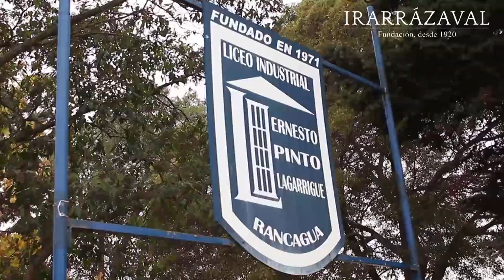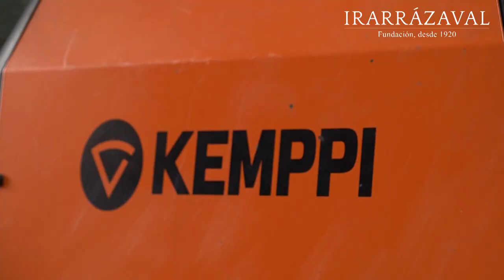Seminario Construcciones Metálicas - Fundación Irarrázaval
Profesores de los colegios de la RED de la Fundación Irarrázaval que imparten la especialidad de Construcciones Metálicas, participaron de un encuentro efectuado en el Liceo Técnico Profesional Ernesto Pinto Lagarrigue de Rancagua, el jueves 16 de mayo de 2019.